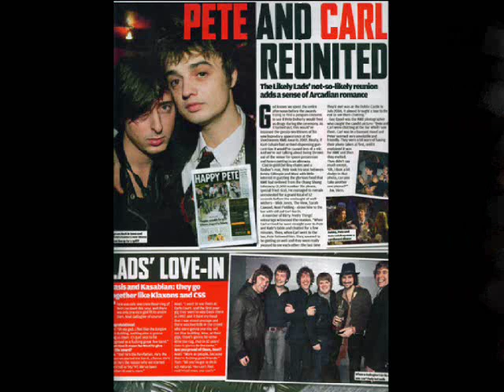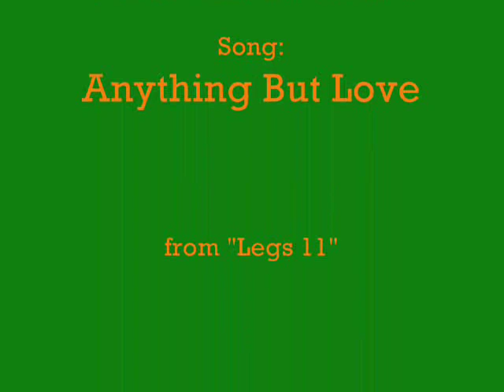Peter & Carl (The Libertines) - Anything But Love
Okay I was bored so I put together a few pictures and videos of The Libertines. It was very difficult to upload this 'cause my computer apparently doesn't see any sense in creating videos ~.~ I hope you enjoy it.
Whatever, the song's "Anything But Love", recorded at the "Legs 11" sessions. The lyrics:

You put your love upon me, though I was but poor
We lived a twisted little fairy story up on the fifth floor
I said you can have my love for this song all right
But don't hold it up to the light
Oh loveless, my loveless love

(Love for love's own sake)
It's like a message from above
(All the love we make)
Watch out for those foreign girls
(They never seem to make much sense)
Mistake my plastic beads for pearls
(Couldn't be more like pretence)

Don't you walk down lonely streets under darkened skies?
Come on up with me to my lonely retreat, I will sing you lullabies
We'll string it up, string it along
And listen to those old time songs
And make believe that they were written for you and me

It came like a message from above

If you still love me by morning
Oh you'll find me waiting in the garden by the cherry blossom tree
Drinking cups of wines and cigarettes
Come to me in pirouettes, my darling
Save all your love for me

You watch out for those modern girls
(In a world of innocence)
I will sing you lullabies in all your dreams
(If you tell me that you will)
I've seen those dirty magazines
(And I've had my cheap thrills)

But was that that sweet old song
That you sung when I held you in my arms, oh?
I can give you anything but love